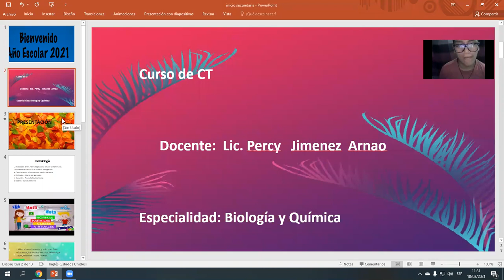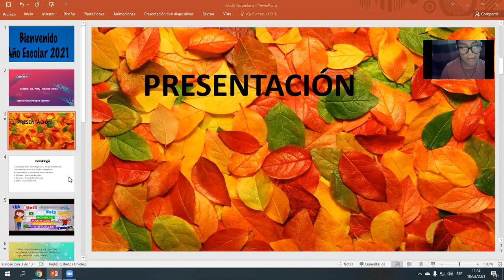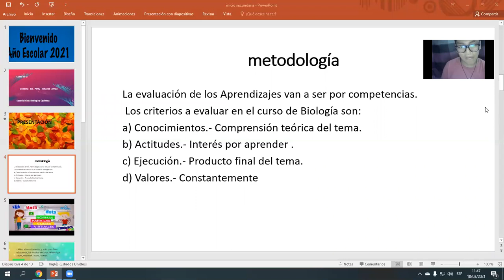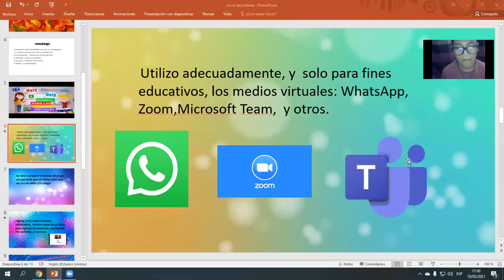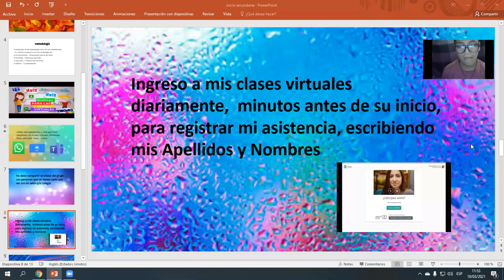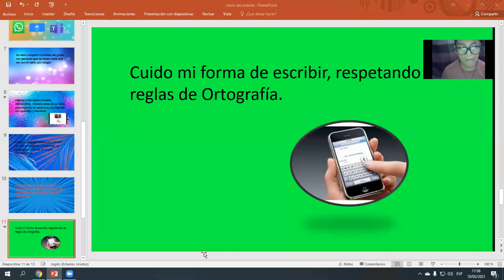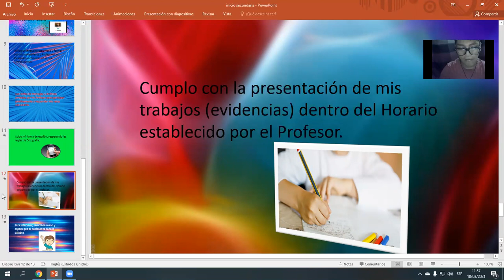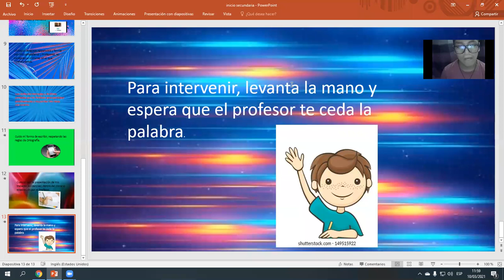Presentación 5A parte I